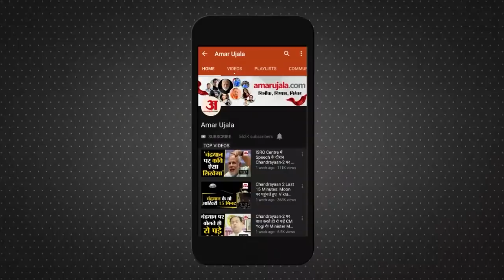जानिये क्या कहती है आपकी राशि | Horoscope 2022 | Rashifal 2022 | 14 April Rashifal